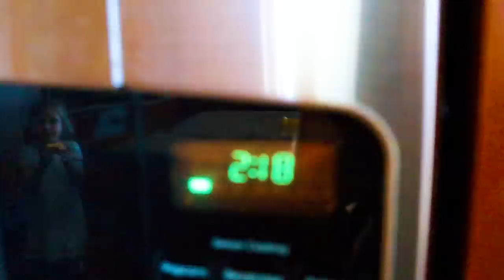24 Hours With New Baby! / The Beach House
This is kind of cool, today you get to see what a real day with a baby looks like! You get to see how we work around the baby and what we do to take care of him! This is great to know for new parents! ↓↓↓↓↓↓↓ CLICK TO SEE MORE ↓↓↓↓↓↓↓

Max - Newborn (SON) - Max is the newest addition to our family! He's so sweet and we can't wait to learn more about him!